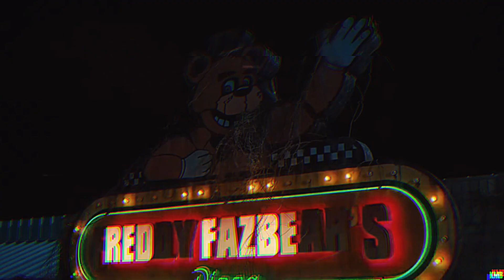Five Nights At Freddys (Movie Tribute)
Hi dears! I saw the movie yesterday and is amazing and scary! I can´t wait for part 2! A Tribute for this amazing movie :)